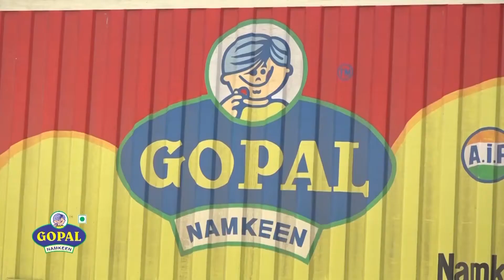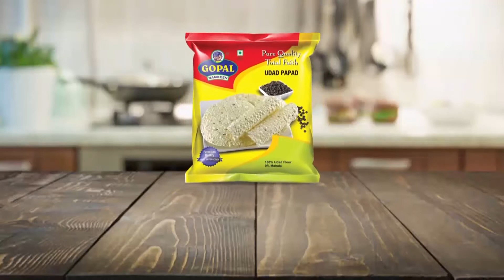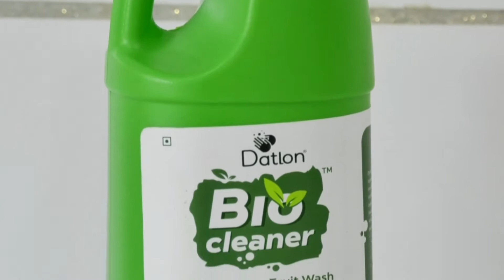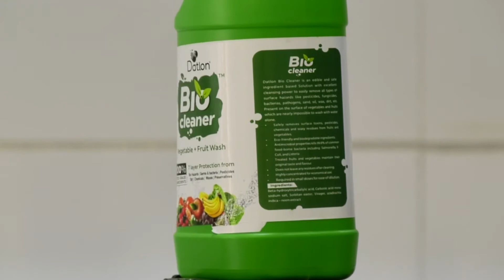LIVE | Abtak Delicious Rasthal | Orama Modak | Episode-97 | Abtak Special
અબતક Delicious રસથાળ
Todays Special - " ઓરમા મોદક "

Powered By – DATLON Bio Cleaner
Bakery Partner – Vinod Bakery
Anchor : Yashvi Shah
Chef: Ami Ganatra

અબતક Delicious રસથાળ નિહાળો
દરરોજ બપોરે 3.30 કલાકે અબતક ચેનલ પર
અને અબતકના ફેસબૂક યૂ-ટ્યુબ પેઈઝ પર…
ઇન કેબલ ચેનલ નં: 561
ડેન નેટવર્ક ચેનલ નં: 567
મુંબઈ સેવન સ્ટાર ચેનલ નં : 540
સુરત રિયલ જીટીપીએલ ચેનલ નં : 983 and 350